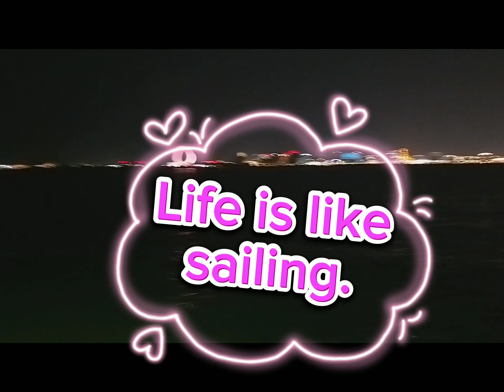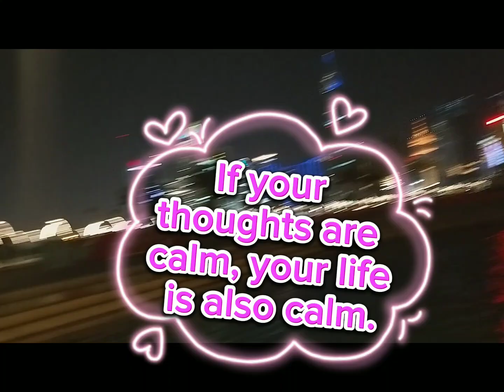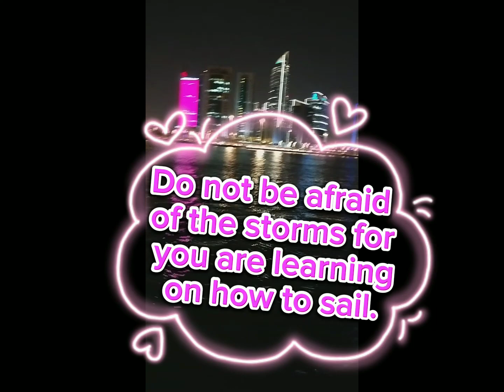Life in Doha